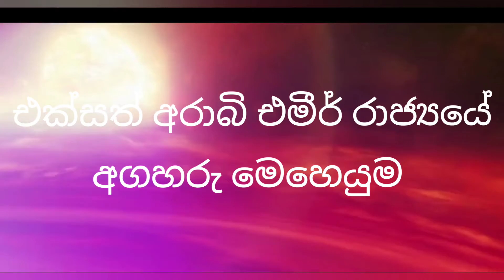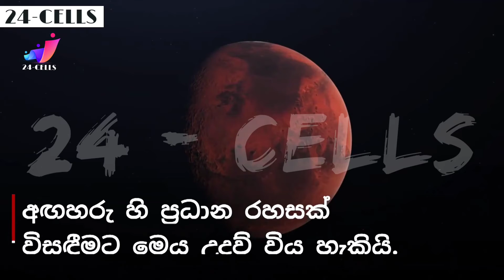එක්සත් අරාබි එමීර් රාජ්‍යයේ අගහරැ මෙහෙයුම...mission by the Arab World.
The Mohammed bin Rashid Space Centre and Prime Minister’s Office tasked us to help build the overarching vision and narrative to announce the Emirates Mars Mission, the first interplanetary space mission by the Arab World.